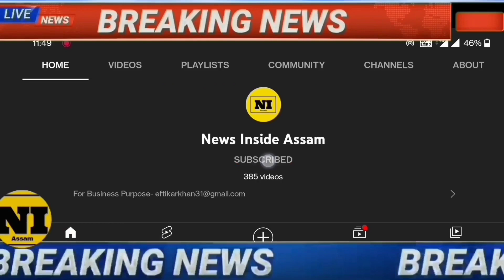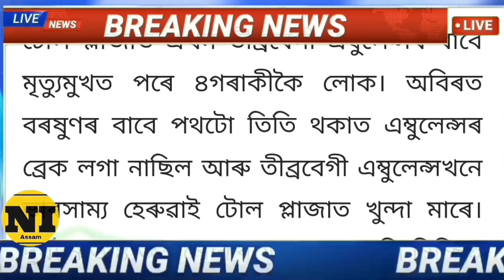News Live Assamese 25 July 2022|25July 2022 Assamese News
25 July Assamese News Live|Heavy Flood In Guwahati Today/Flood In Assam Nakhatra today 25 July 2022 Tranding LivelStudents important newslTop Assamese NewslArunodoi Asoni NewslArunodoi Asoni Big Update TodaylGuwahati heavy Flood today newsl12 people Dead In Hojai newslHojai heavy Flood News Todaylbig rain Assam today/Nalbari Heavy Flood News Today! Meghalaya Flood News/Guwahati Super sakar NewsINHPC water gate open Flood/Narendra Modi mother birth day yoday Big And Danger Flood In Assam Today|Assam Guwahati Flood News TodaylAssamese Big Breaking News/News/News Assamese online Help News Latest Assamese News Today 25 July 2021 HSLC Result 2022 todayl25July Assamese evening Important newslAssamese big breking news today  Today Assamese News episode Today Assamese News Today assamese Latest important news|News Today Assamese

Cover Topics:

1.Assamese news Today 25 July 2022 Today live

2. 25 July Assamese Today Evening news

3. 25 July assamese Evening News Today 4.Arunodoi

Asoni Big Update Today

5.Himanta biswa sarma News Live Today

6.Assamese Evening News Today 25 July

7.Assamese News channel Live News

8.Assamese News Today Pratidin time Live 16.Narendra Modi Mother's Birthday today

9.Assamese News Live Today Live Assam

10.Assamese news today Time8 news live

11.Assamese news Today Top News

12.Assamese news today Dy365

13.Assamese news today Prag news

14.Assamese news today News18

15.Assamese news today Live News

16.Narendra Modi Mother's Birthday today

17.Assamese News Assam Hojai train lane destroy

18. Agnipath protest Today news India

19.NHPC water gate open Flood assam

20.Assam Tranding News 25 July flood Live

21.Assamese Big Breaking news today 22. Daily assamese breaking news live

23. Assam HS Result News Today

24. Assamese News Live 25 July 2022 news

25. Assamese News Today 25 July